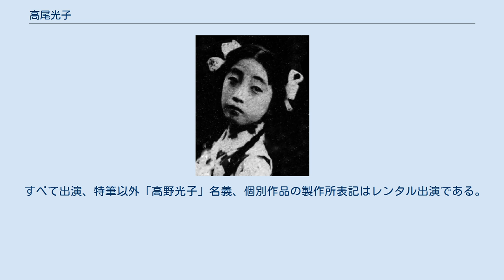高尾光子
高尾 光子（たかお みつこ、1915年7月22日 - 1980年11月26日）は、日本の女優、元子役である。
本名は高尾 みち子（たかお みちこ）だが、婚姻後は竹田 路子と名乗った。
旧芸名は高尾 道子（たかお みちこ）である。
 1915年（大正4年）7月22日、兵庫県西宮市に「高尾みち子」として生まれる。
 東京府東京市（現在の東京都）に移り、1921年（大正10年）、父親が衣裳部を務める日活向島撮影所に子役として入社する。
同年2月16日に公開されたサイレント映画『嵐の舞』に出演、ついで同年6月14日公開、山本嘉一、女形の東猛夫が主演した『恋の墳墓』に「高尾道子」の名で出演して、満5歳でスクリーンデビューを果たした。
同年5月1日、松竹キネマ（現在の松竹）が前年に開設した松竹蒲田撮影所に移籍、「高尾光子」に改名し、賀古残夢監督の『月魄』、大久保忠素監督の『地蔵物語』等に子役として出演する。
 1922年（大正11年）4月1日、旧制・蒲田小学校（現在の大田区立蒲田小学校）に入学する。
1923年（大正12年）9月1日の関東大震災で同撮影所は壊滅、京都にある松竹下加茂撮影所に同撮影所全体で異動、現代劇作品に出演した。
翌1924年（大正13年）には蒲田が復興し、東京に戻る。
牛原虚彦監督のオムニバス『子供の世界』の第三篇で主演、以降、主演作が増える。
1928年（昭和3年）3月、蒲田小学校を卒業、卒業後は横浜の個人英語教授に通う。
舞踊については、沢村紀久八に師事する。
 子役から脱皮し、娘役を演じられるようになると、1933年（昭和8年）10月、松竹下加茂撮影所に異動し、時代劇に出演、高田浩吉や市川右太衛門の相手役を演じた。
 1935年（昭和10年）、松竹を退社してP.C.L.映画製作所に移籍、トーキーに出演する。
同年、イギリス領ビルマとの合作映画で、「ビルマ映画の父」と呼ばれるウー・二イプ監督の『にっぽんむすめ』に出演する。
1937年（昭和12年）7月1日に公開された、滝沢英輔監督の『東海道は日本晴れ』に出演したのを最後に、満22歳の誕生日を目前に映画界を引退、同年、東京劇団に入団して舞台演劇に進出した。
 第二次世界大戦終結後の1955年（昭和30年）、稲垣浩監督の『旅路』で、ひさびさに映画界に復帰した。
 脚本家と結婚して芸能界を引退し、1970年代は東京新橋の烏森口で焼き鳥屋を経営し、娘と孫の3人で暮らしていた。
孫娘は杉田かおると児童劇団の劇団若草での仲間だったという。
 1980年（昭和55年）11月26日、死去した。
満65歳没。
 すべて出演、特筆以外「高野光子」名義、個別作品の製作所表記はレンタル出演である。